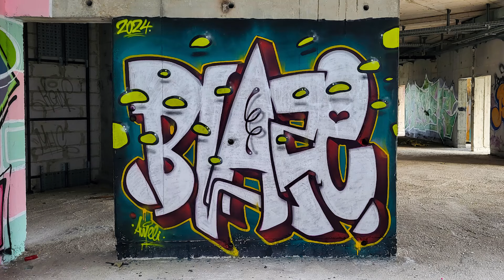Quick chrome graffiti painting 🎨 Blaze, 2024.